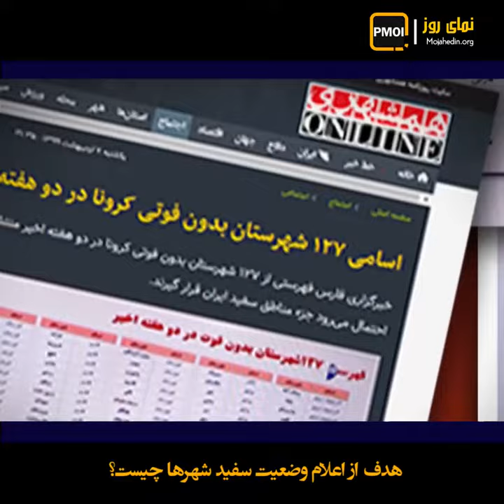هدف از اعلام وضعیت سفید شهرها چیست؟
سرانجام روحانی به‌منظور عادی‌سازی شرایط و فعال کردن کوره‌های کار و دکانهای دین‌فروشی ۱۲۷منطقه را سفید اعلام کرد. اما پیشاپیش مردم را مقصر قتل‌های آینده معرفی کرد.
آخوند روحانی: «اگر یک وقتی مراعات نکنند ممکن است این سفید تبدیل به زرد بشود».
حریرچی در منتهای وقاحت با اعتراف به آزمایش تکثیر کرونا روی مردم بی‌گناه، ماهیت ضدبشری نظام را به نمایش گذاشت: «و این یک مانور است در واقع و یک عملیات آزمایشی می‌کنیم اگر دیدیم در بعضی از شهرستانها نتیجه نداد برمی‌گردیم».
اما واقعیت مناطق سفید از زبان مهره‌ها و رسانه‌های حکومتی:
محمدحسین قربانی، نماینده وزارت بهداشت در گیلان: «هنوز هیچ جایی از استان از نظر شیوع کرونا در وضعیت سفید قرار ندارد و هم‌چنان در معرض خطر هستیم».
محمدحسین بحرینی، رئیس دانشگاه علوم پزشکی مشهد: «در ۲۴ساعت گذشته تعداد مبتلایان به ویروس کرونا افزایش یافته‌اند».
رئیس دانشگاه علوم پزشکی زاهدان: «روند ابتلا به کرونا در سیستان و بلوچستان به شکل نگران‌کننده‌ای تغییر کرده به‌طوری‌که احتمالاً در نقطه شروع پیک دوم هستیم».
یک هموطن: «اردیبهشت ۹۹ اینجا محله شهرک غربه شهرداری نمایشگاه گل لاله گذاشته و نوشته از تجمع بپرهیزید و در خانه بمانید مسخره‌تر از این کجای دنیا میتونید پیدا کنید»؟
رئیس دانشگاه علوم پزشکی اهواز در تشریح علت اوج‌گیری کرونا گفت: «...ما در دو هفته گذشته بعد از این‌که فاصله‌گذاری اجتماعی کمتر شد آمار رو به تزایدی را در استان خوزستان داشتیم».(فرهاد نژادیان، رئیس دانشگاه علوم پزشکی اهواز)
حتی رئیس اداره مراقبتهای مرکز مدیریت بیماریهای واگیر وزارت بهداشت اعتراف کرد: «ما هم‌چنان در موج اول یا موج افزایشی بیماری هستیم نزدیک داریم می‌شویم به قله بیماری». (حسین عرفانی ۴اردیبهشت ۹۹)
به‌رغم اعتراف به گسترش بیماری پس از بازگشایی کارها، اعلام ۱۲۷منطقه سفید، منطق کرونای ولایت، برای قربانی کردن مردم پای امنیت نظام است.